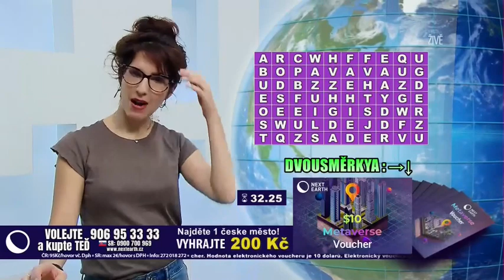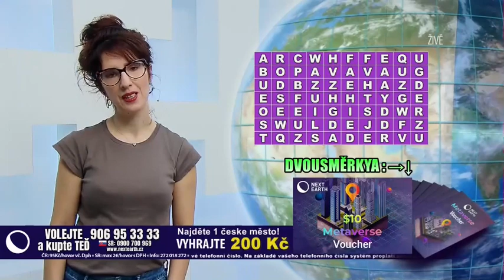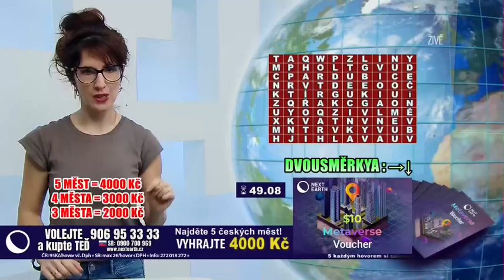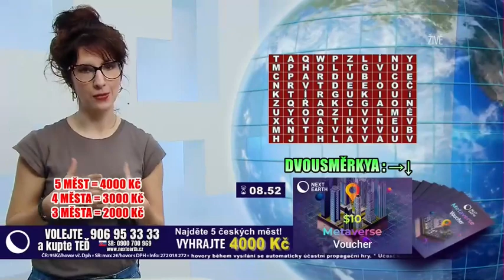Next Earth - Můžete být vítězem! 05.12.2023